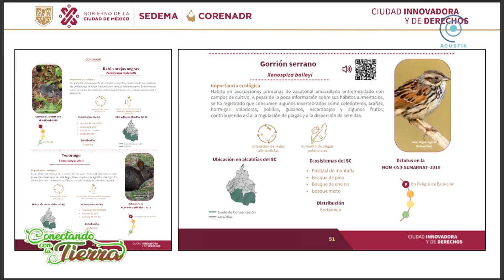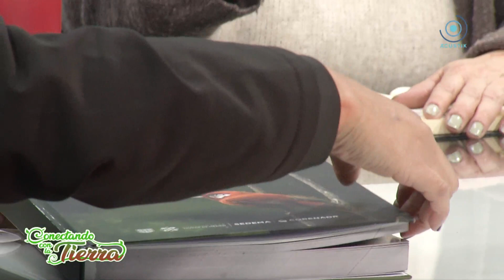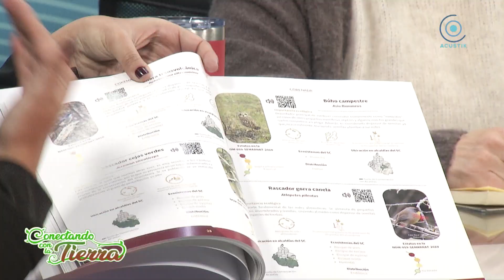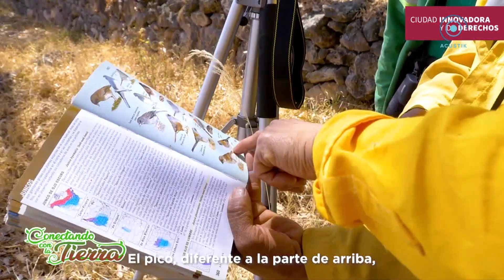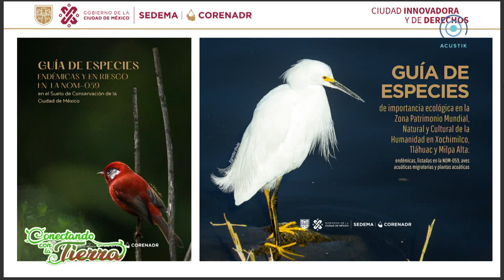Conectando Con La Tierra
Hoy hablaremos de la producción de alimento y del suelo de conservación. CORENADR Columba López